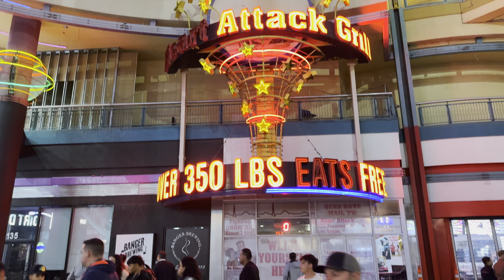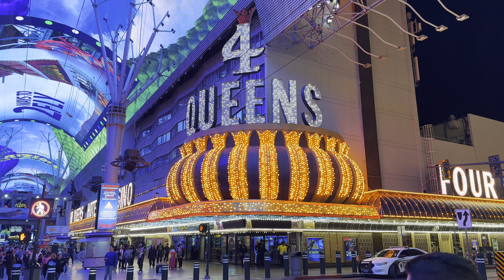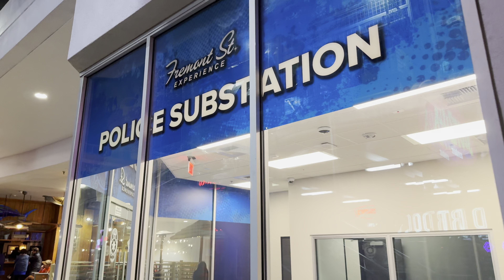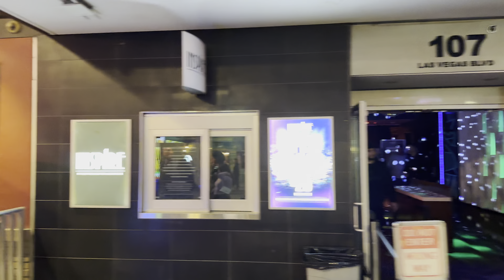Fremont Street Las Vegas Walk - March 2024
Join me on a Saturday night walking tour of Fremont Street in Downtown Las Vegas, Nevada. Fremont Street Experience is an entertainment and gaming destination in the heart of Las Vegas. It is the 5 westernmost blocks of Fremont Street that was once known of "Glitter Gulch." Fremont Street is home to El Cortez Hotel & Casino, The D Casino & Hotel, Fremont Hotel & Casino, Four Queens Hotel & Casino, Binion's Gambling Hall & Hotel, Golden Nugget Las Vegas Hotel & Casino, and Circa Resort & Casino. Fremont Street dates back to 1905 when the city of Las Vegas was founded. Gambling license were issued to casinos on Fremont Street in 1931. In 1994, the Fremont Street Experience was built as a pedestrian mall and attraction. It is home to the SlotZilla Zipline Las Vegas. On Fremont Street, there are free nightly cover bands and DJ on three stages along the Fremont Street Experience. Fremont Street draws a huge crowd every weekend and it is the second most famous street in all of Las Vegas only behind Las Vegas Boulevard. On this night was the second Saturday of March 2024 on Fremont Street. Dr Rock, Dancing DJ, and Monroy Band were playing on the three Fremont Street stages.

Filming Date: Saturday March 9, 2024 at 11:40PM

Video Chapters:
00:00 El Cortez Hotel and Casino
00:45 Fremont Street Las Vegas
03:32 Heart Attack Grill
04:25 Fremont Street Experience
09:00 3rd Street Stage: Dr Rock
11:20 Fremont Hotel & Casino
12:45 Binion's Gambling Hall & Hotel
16:20 1st Street Stage: Dancing DJ
18:40 Fremont Street Viva Vision Light Show
23:12 Circa Resort & Casino
25:25 Main Street Stage: Monroy Band
28:00 Golden Gate Hotel & Casino
31:00 Golden Nugget Las Vegas Hotel & Casino
33:28 Four Queens Hotel & Casino
39:40 The D Casino & Hotel
41:33 SlotZilla Zipline Las Vegas
44:30 Inspire Nightclub
46:12 Commonwealth